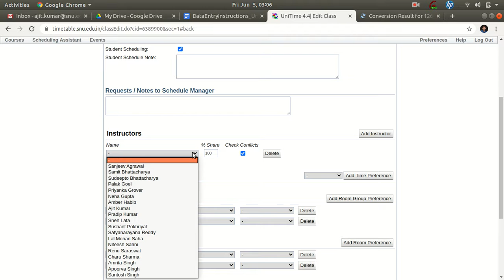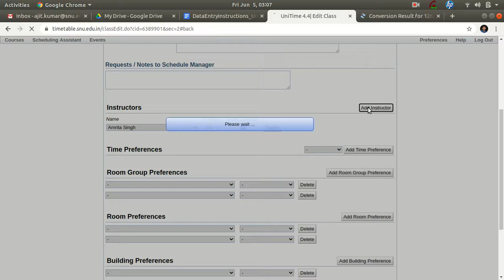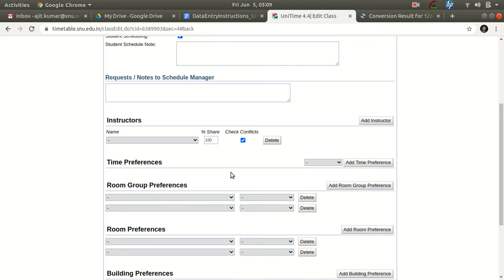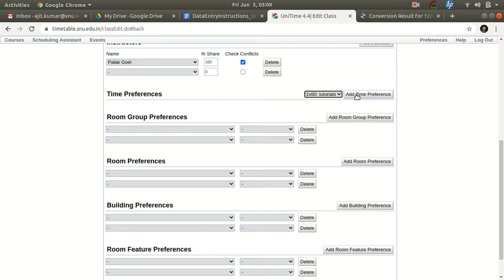Substep 4.3 Add details and preference of the Practical component.